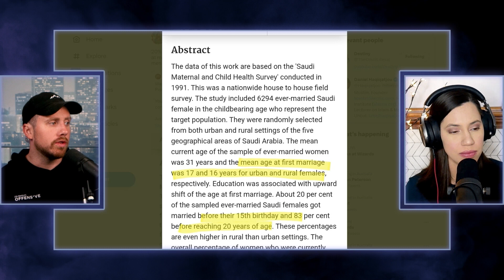Why are Men Choosing AI WOMEN | SLIGHTLY CLIPS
I'm now fully INDEPENDENT so JOIN the mission You won't regret it!

PIXOTINE: Get these amazing "No-Mess" nicotine toothpicks in amazing flavors right now 20% off when you Try them all or buy some for a friend, they'll thank you later because they're are basically no restrictions on where you can use them! Be 21 or older to check them out
⇩ FOLLOW ALY

⇩ SOCIAL MEDIA ⇩